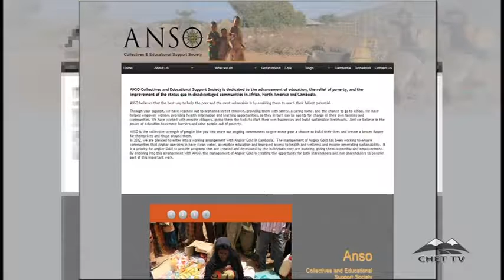STUDENTS RAISE MONEY FOR PEOPLE IN ETHIOPIA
Don Titus Elementary School students in Chetwynd rallied up their troops to help people in Ethiopia.